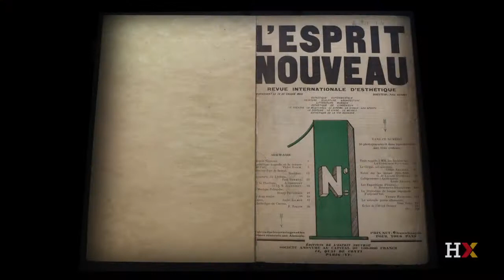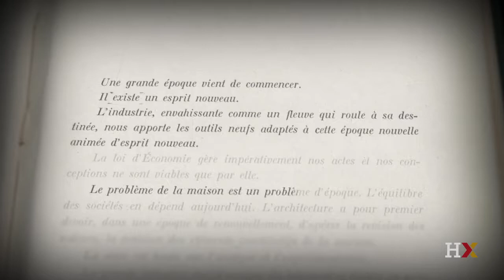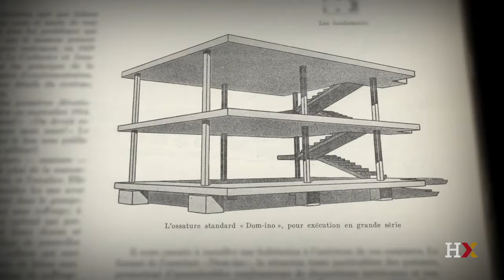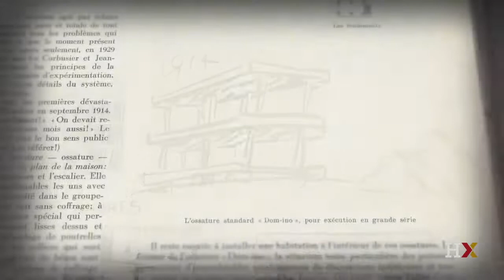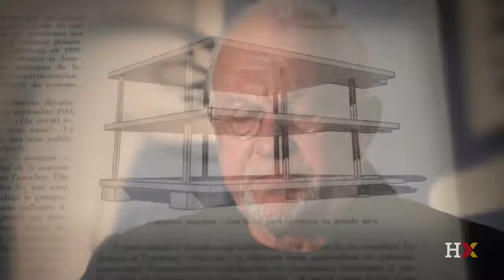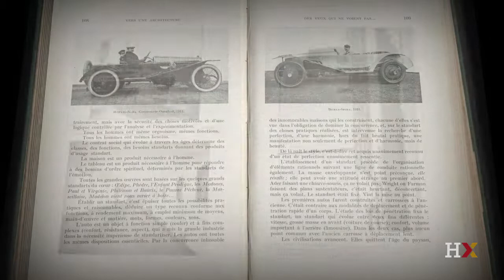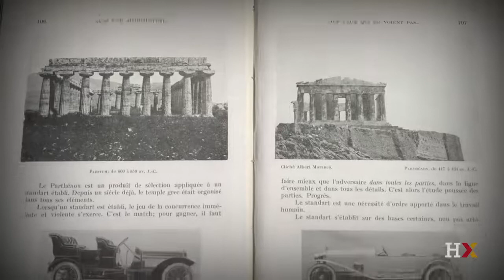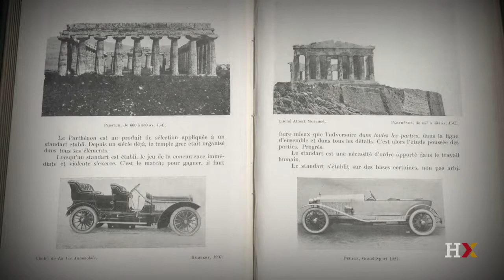7.1 The Dom-ino